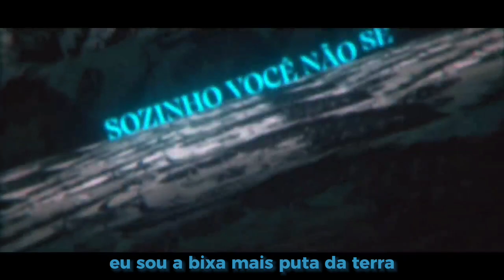QUASE um COVER de A Nova Era | Yonkous | Basara (feat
Esse x1 foi épico demais